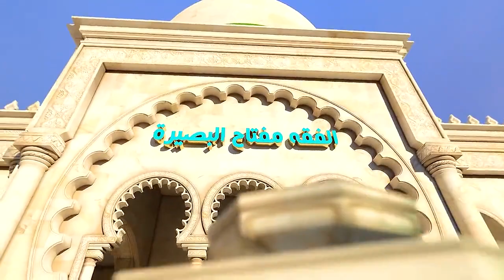السيد صباح شبر : ليتفقهوا في الدين / أحكام الإرث – الجزء الرابع 4